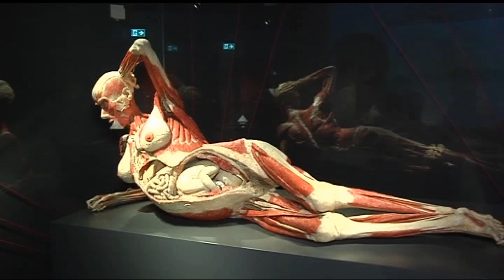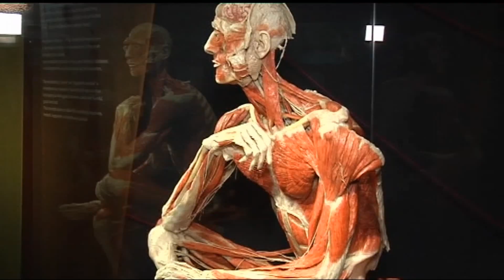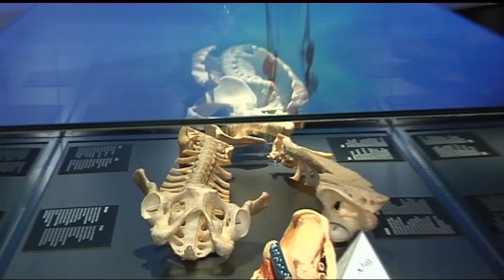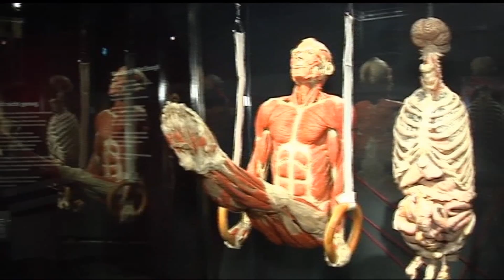Menschen Museum Berlin Treffpunkt Berlin TV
Treffpunkt Berlin TV